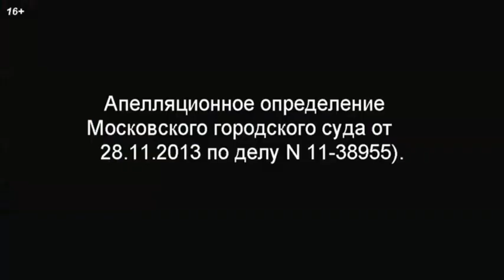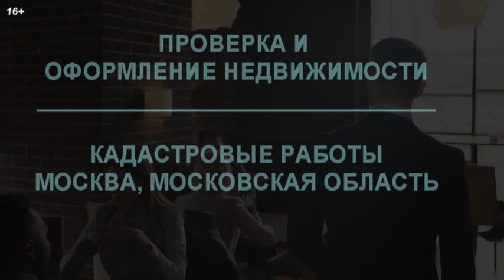Сосед захватил часть участка СНТ I Могут ли Исключить из членов СНТ?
★ Какие могут быть последствия не уплаты членских взносов в СНТ? Могут ли Исключить из членов СНТ?
★Участник СНТ при установке забора у себя на участке захватил часть земель общего пользования. Имеет ли право СНТ сдать ему в аренду эту землю или предоставить право выкупа?

✔ Услуги кадастрового инженера пишите так-же What”sApp (только Мск и М/О)